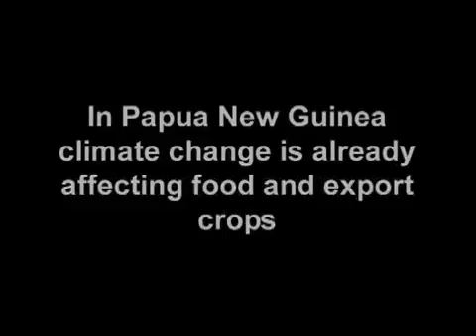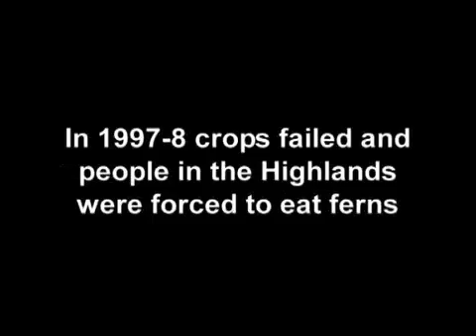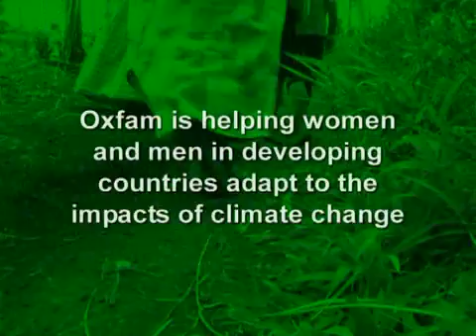Climate change in PNG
Developing countries are already feeling the effects of climate change. In Papua New Guinea, unpredictable weather patterns mean that coffee, a major export, and food crops are no longer reliable. Oxfam is working to help people adapt to this changing climate and the increased chance of major disasters.